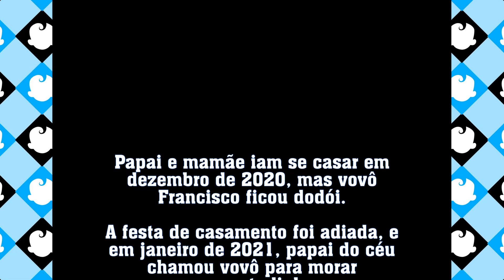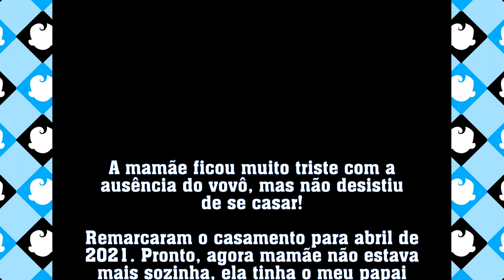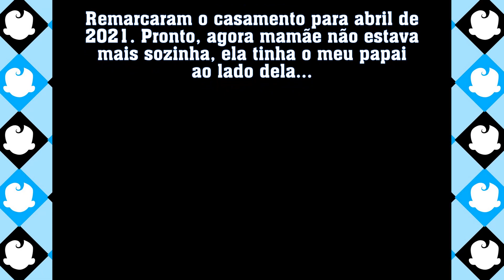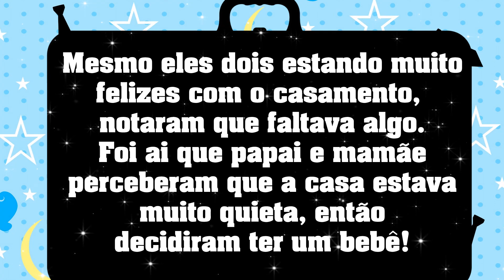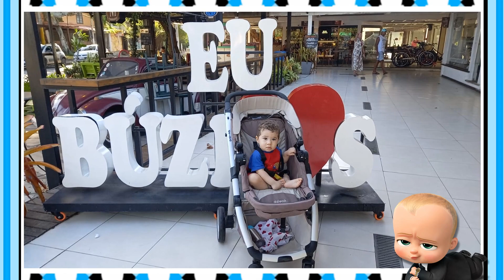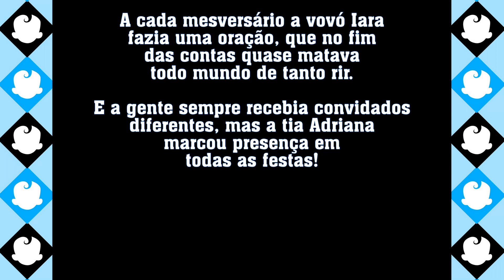RETROSPECTIVA NARRADA PELOS PAIS - ISAAC 1 ANINHO (EMOCIONTANTE) TEMA PODEROSO CHEFINHO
Nossos serviços:
🖤Homenagens.

💬Contatos